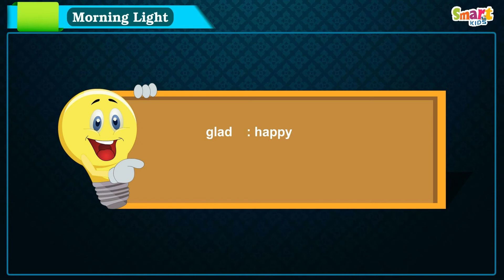MHS-DIGI CLASS-1-1-ENG-1 Morning Light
Smart Kidz#Syllabus taken up to 2nd only#Share these...